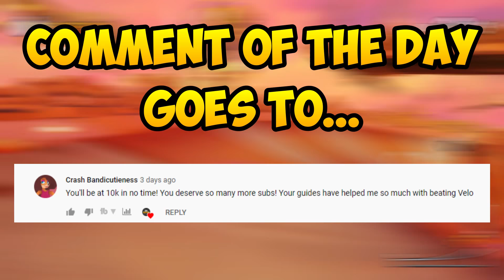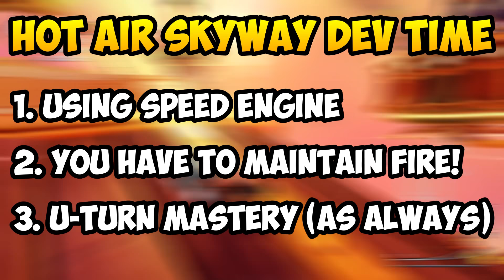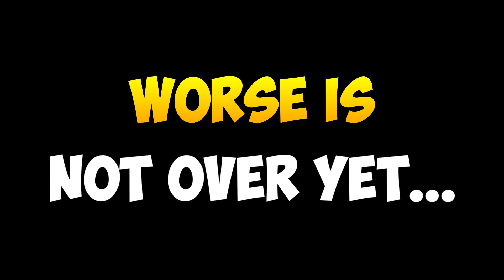Hot Air Skyway Dev Times... Is It TOO HARD? (CTR Nitro Fueled Developer Times Guide #14)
Here, I will be showing you How To Beat the Developer Times in Hot Air Skyway. This will be Part 14 of my Developer TIme Trials Guide series. CTR Developer Times will usually not be a problem once you know how to maintain blue fire on the track. But for Hot Air Skyway case, maintaining blue fire on certain parts of the track is difficult.

More Dev Times Guides for Other Tracks?

【CTR Nitro Fueled Guides】

Beating EVERY DEVELOPER TIME in Crash Team Racing Part 4